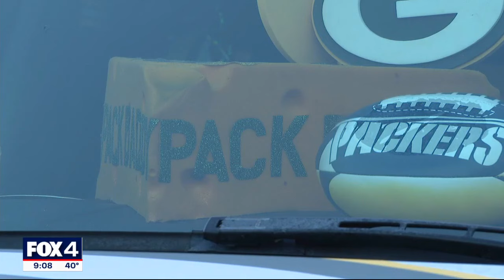Dallas Cowboys, City of Arlington ready to help fans with winter weather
While the Dallas Cowboys prepare for Sunday's playoff game the City of Arlington is ready to face off against potential icy conditions.